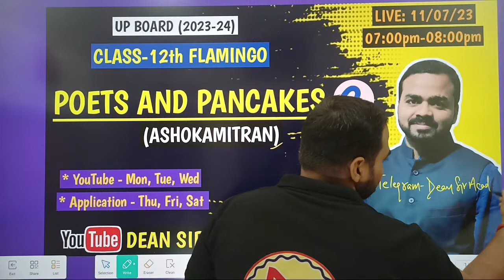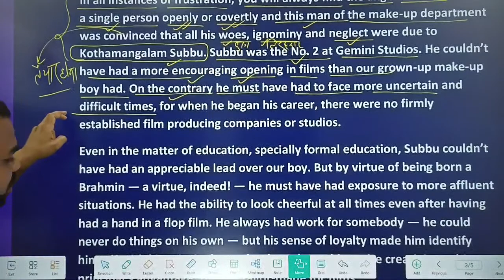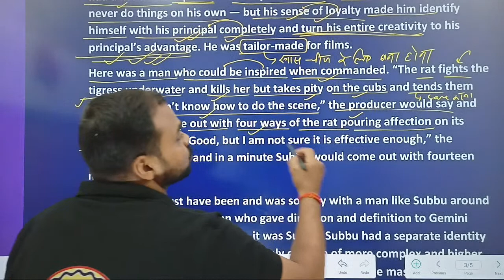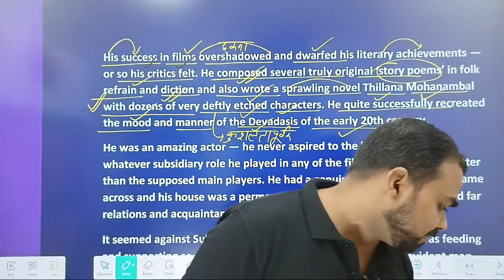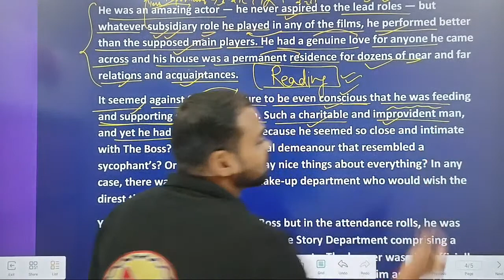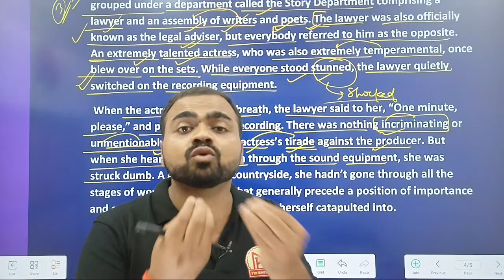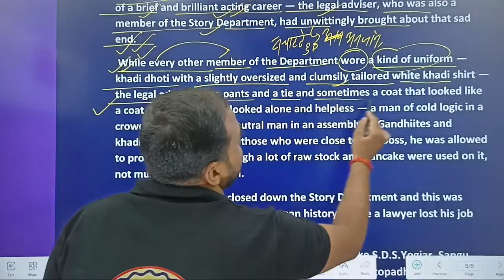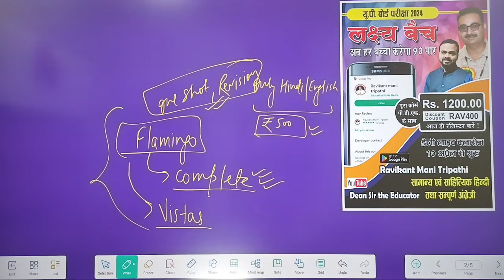Poets and Pancakes 12th(2) Flamingo Line by Line explanation in Hindi 2023-24 Batch@DEANSIR ​